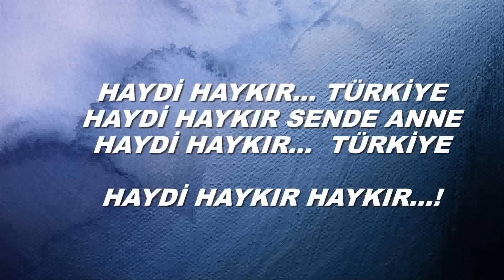Haydi Haykır Türkiye...! Theattack (2o12)